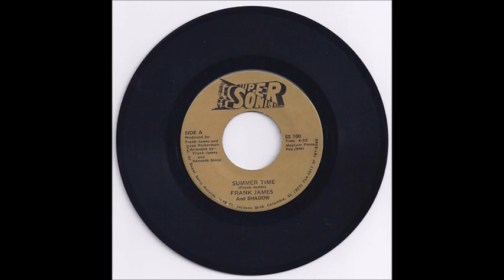FRANK JAMES & SHADOW - SUMMER TIME